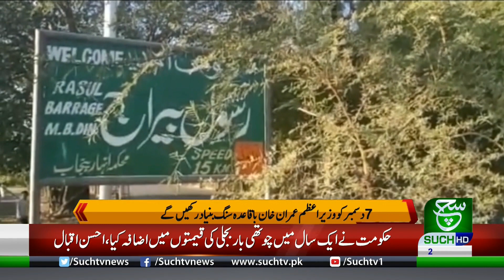Jhelum Work on the canal from Jalalpur to Kundal has begun with the help of Asian Development Bank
I AM BABAR HUSSAIN RAJPOOT CROSSPODENT SUCH NEWS DISTRICT JHELUM
 Work on the canal from Jalalpur to Kundal has begun with the help of the Asian Development Bank. Prime Minister Imran Khan will establish a regular stone foundation on December 7, according to Babar Hussain's report.
 Canal from Jalalpur to Kundal area of ​​Panded Khan Tehsil has been started with the help of Asian Development Bank. The project will cost Rs. 4 billion.  People call this project historic
Due to Pand Dadan Khan being a hilly area, it is not able to drink water and the land is barren and the land will become lush after becoming canal.
 Fawad Chaudhry's suggestions on launching the Makin area project are expected that the canal lands in the area will rise to gold by construction of the canal.
 Babar Hussein Sachs News Jhelum along with Gakimaraman Hasan Ali, where the barren lands are settled from Jalalpur Kundal Canal.